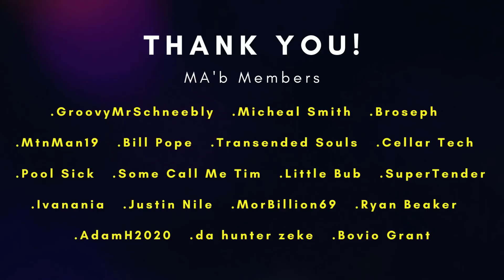OMG! GRAVITY FALLS 2x11 REACTION | "Episode 11: Not What He Seems" | S2E11 SPOILER REVIEW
CHECK OUT AUDIBLE: Get a free 30 day trial as well as 2 free audiobooks of your choice when you use my
Become a MA'b Member to get access to a ton of perks including full length reactions and early access to my movie reactions:
Here is all the gear that I use to bring my videos to you:

Elgato Webcam

Blue Yeti Nano Microphone

InnoGear Microphone Arm

Razer Ornata Chroma Gaming Keyboard

Red Dragon Gaming Mouse

24in LG Gaming Monitor